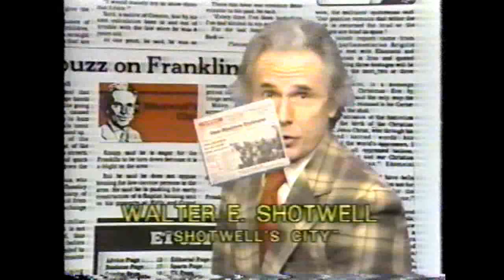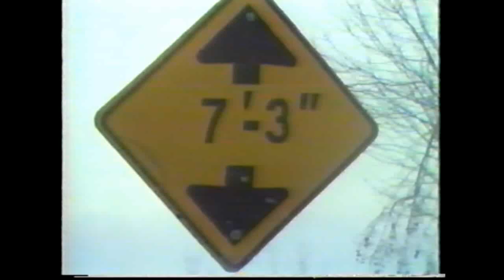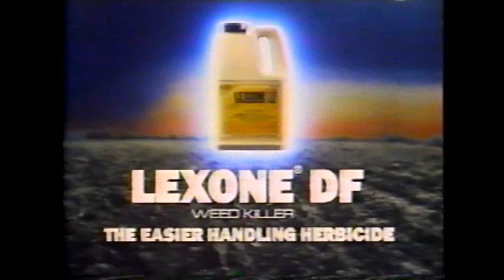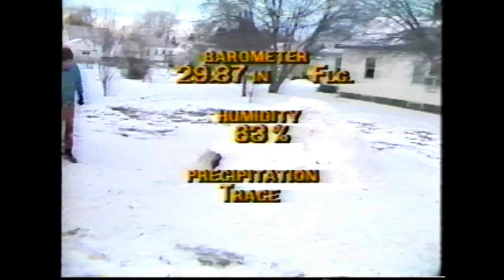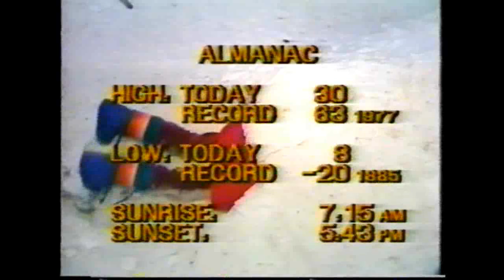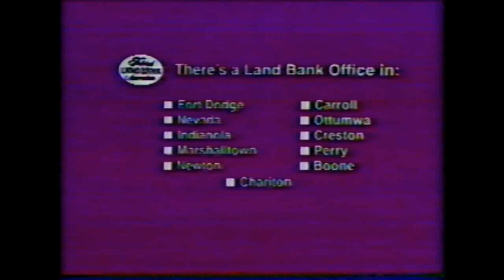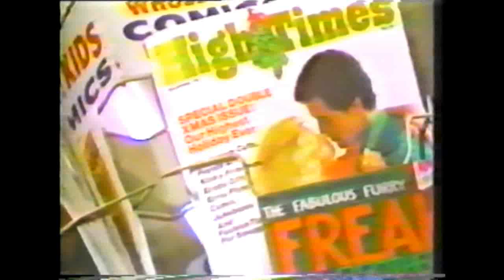WHO-TV 1980 "NewsCenter 13 At 6:00"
This newscast from WHO-TV (Des Moines, IA) is from February of 1980 and features Steve Nichols, Christy Callahan and Tony Powers as the anchors.